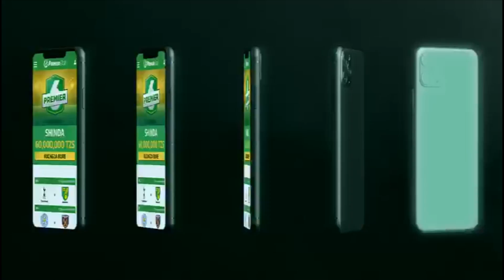UTANI! MORRISON Atakavyowachezea YANGA na SIMBA, KIPINDI cha USAJILI....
Miongoni mwa wachezaji waliopo kwenye sintofahamu kwa sasa ni Benard Morrison ambaye mpaka dakika hii bado ni mchezaji wa Yanga, ila tetesi na fununu za chinichini zinadai kuwa wekundu wa Msimbazi, Simba SC wanamtaka kwa udi na uvumba na yeye bado hajajua aelekee wapi.